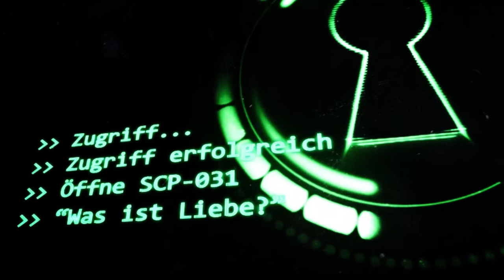SCP-031: [Was ist Liebe?] (German/Deutsch)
"Nachforschungen haben ergeben, dass aromantische Subjekte nicht von den Effekten von SCP-031 betroffen sind."